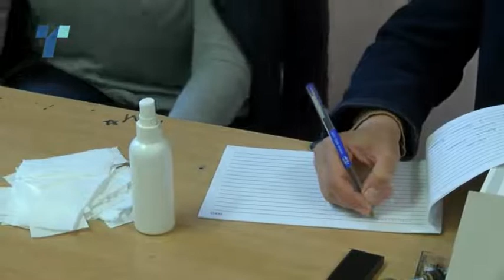СДСМ за избори најбрзо што може, ВМРО ДПМНЕ против